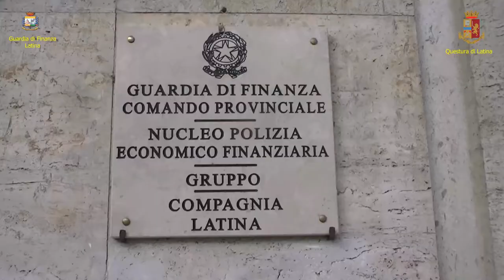Latina, anticipano agli “amici” i quesiti dei concorsi: arrestati funzionario e dirigente Asl